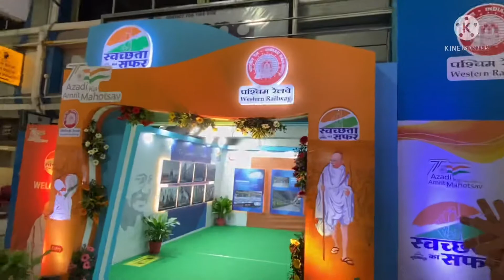Churchgate Basement Market | Churchgate Station | Churchgate Mumbai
Churchgate Basement Market

Churchgate underground Market

Churchgate Station

चर्चगेट स्टेशन का व्यू

Churchgate Mumbai

Awesome Place To Visit In Mumbai

Mumbai Darshan

Churchgate To Virar Location Western Line

Mumbai Sabki Jaan

Mumbai Ka Life

Hit Likes

Lots Of ❤️❤️❤️

IPhone 11 📱 For Vlogging

Mumbai Sabki Jaan

Mumbai Ka Life

Hit Likes

Lots Of ❤️❤️❤️

Instagram I’d

I'm on Instagram as mr_shahab95. Install the app to follow my photos and videos.

CST Vlog Chatrapati Shivaji Terminus Vlog

Darbhanga To Mumbai Vlog Pawan Express 01062